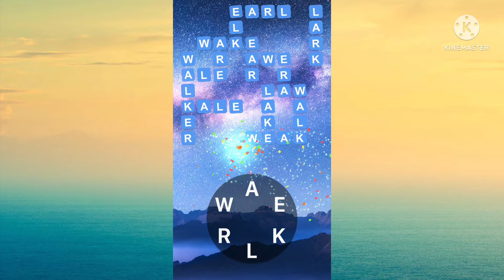Crossword Quest | Let's Play Level 298 - 301